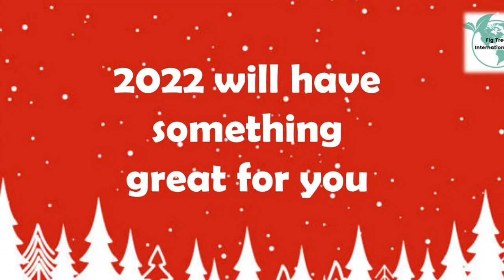Fig Tree International Christmas 2021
Wishing you all a Merry Christmas and a Happy New Year!